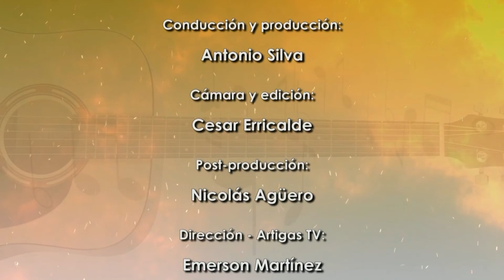Entre mate y mate - 02/12/2021 - Bloque 03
Vea el bloque 3 de Entre mate y mate, de este jueves 02 de diciembre. entre​ mate​ folclore musica música uruguay​ artigas​ artigasuruguay​ entrevistas​ canaltres​ artigastv​ artigastelevision​ television​